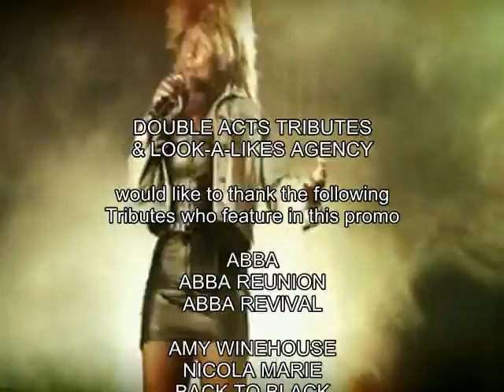Double Acts Tributes & Look-a-Likes